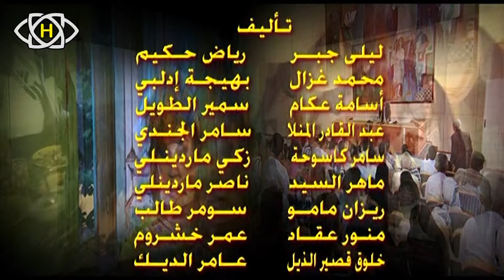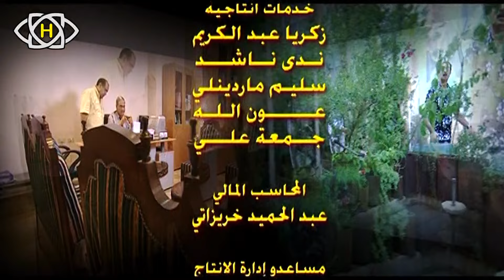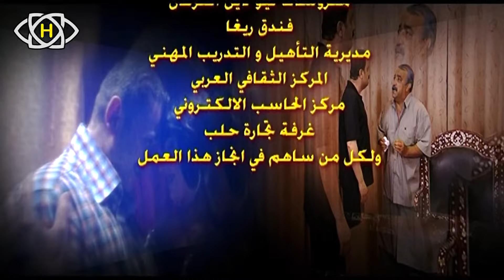مسلسل فتافيت_الحلقة 33_ كل سبت و أحد وأربعاء وخميس حتى نهاية شهر رمضان المبارك